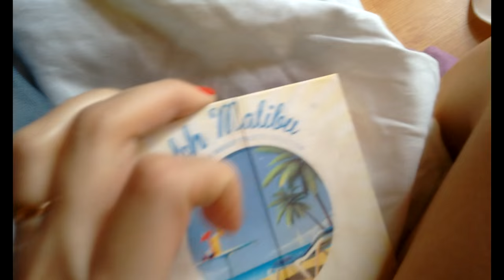Влог #3 БУКОВЕЛЬ: Что в моей косметичке // АЛКОГОЛИЗМ // Ивано-Франковск - Bukovel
Всем привет!
И это заключительная часть рассказа (влога) о моей поездке в Буковель!